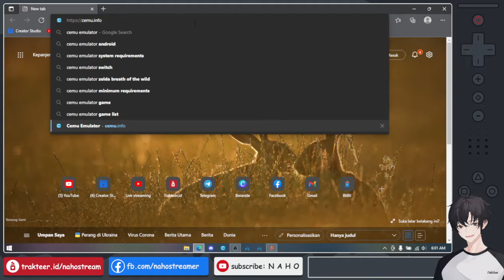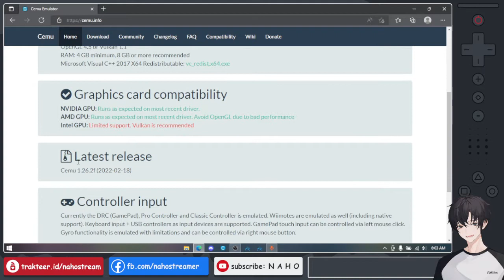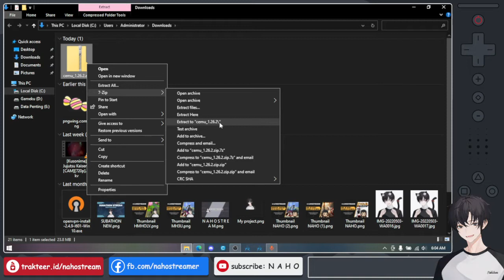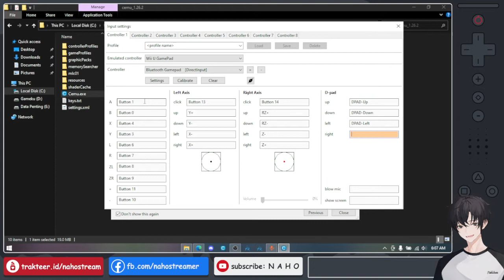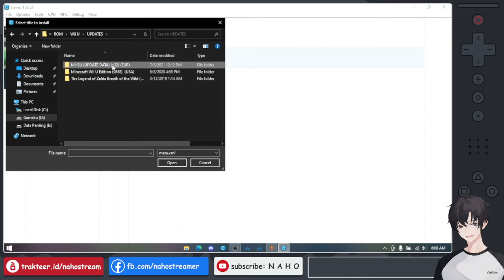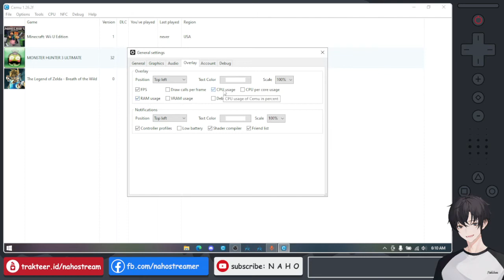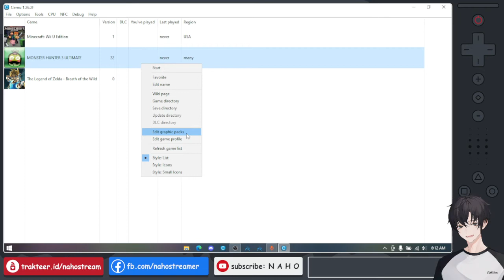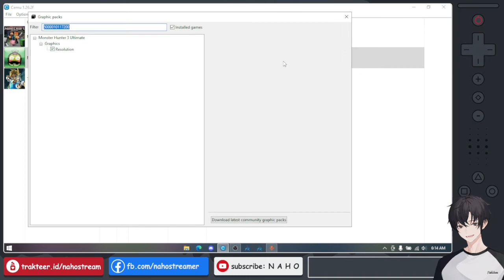[ GUIDE ] Instalasi CEMU Emulator + Setting for MH3U [ Bahasa Indonesia ]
Ini tutorial niat banget, cuman males ngedit...

[ My Spec ]
- CPU : AMD A9-9420 APU R5
- RAM : 4GB DDR4 1066 Mhz
- GPU : No VGA, gua pake APU

Dah yah, semoga bermanfaat